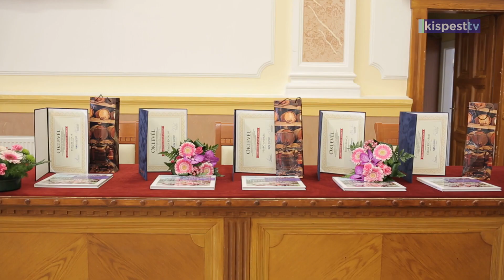2023.05.05. Sárkányölő Szent György díjátadó Kispesten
A Sárkányölő Szent György Elismerést vehette át a kispesti rendőrkapitányság öt munkatársa. A pénzjutalommal is járó elismerést minden évben Szent György napjához, április 24-éhez kapcsolódóan adja át az önkormányzat.